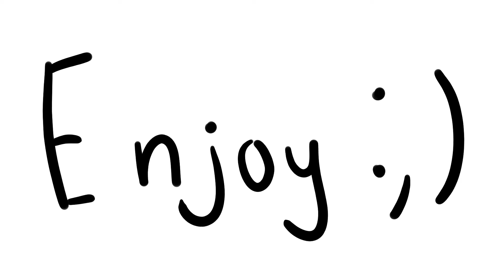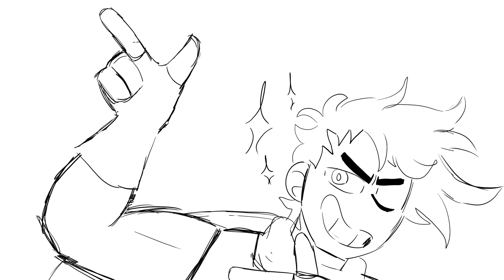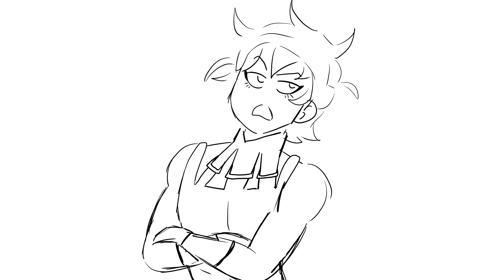Jojo Newly Weds (Reupload)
hullo all, its been a hot minute. i deleted this vid last year when UA ended, but decided to reupload it in celebration for this year :)
it will be staying up from now on

i really hate the thumbnail but i dont wanna draw a new one lol my artstyle has also changed so it wouldn't match with the style of the video.
i mean it hasnt changed that much, but i draw NOSES now can you guys believe it?!?!?!
maybe i'll change it idk
also im working on a new animatic rn ;)
(((i dont know when it'll b done my executive dysfunction is horrible yall)))

AND FINALLY
its gone.